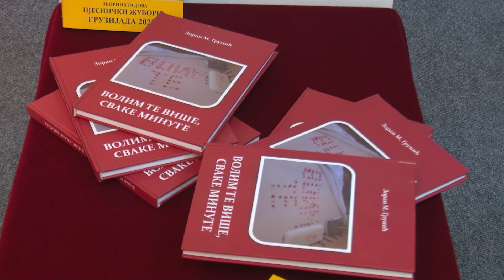Književno veče Zorana Grumića